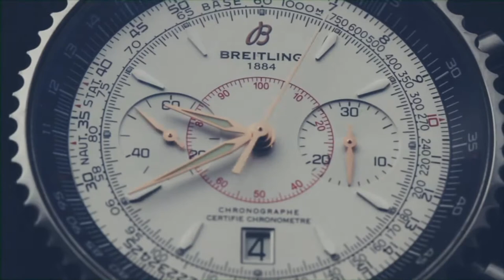Just Married (song: Black Eyed Peas - love you long time)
Teddy and Helene got married after years of struggle their dream to be together happened. Happy ending! Song is from the black eyed peas - love you long time.